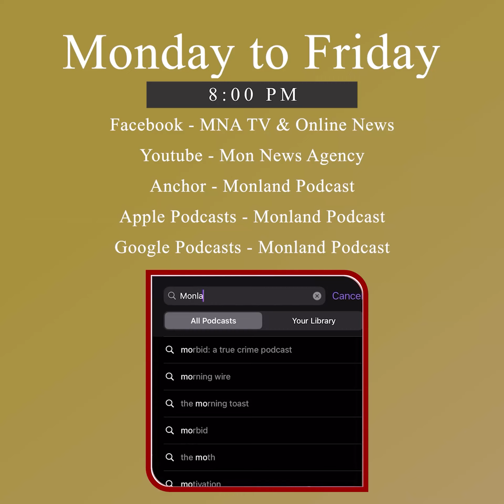Monland Radio (16.9.2022)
အစဳဇန် ဗလးရမျာင် ဍုင်မန် - Monland Radio
ဂိတုသေန်တေန်ဗာ ၊ ၁၆၊ သၞာံ ၂၀၂၂

- ဒဒန်ကၠောန်လဝ် ယာယဳပ္ဍဲကွာန်ဒဒန်ချေတ်ဂှ် ကဝ်စှ်ေအာတုဲ ညးဒေသတံ ပရေင်အာကၠုင်ခက်ခုဲကၠုင်

- ဘာတန်သၠုင်အလဵုသဳ နွံပ္ဍဲရးတနင်သဳမွဲမ ဒးဒုင်ဖတိုဟ်မိုင်တုဲ ဒးကၟာတ်လဝ်ဘာ

- သြန်ဂိတု သၟာကမၠောန်နွံဍုင်သအာင်တံဂှ် နူကဵု KBZ တံ ၁ ဒဝ်လာ ၃၀၀၀ ဒကေဝ်လှာဲကဵုဒၟံင်သြန်